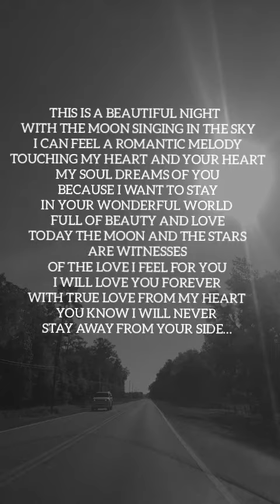I WILL NEVER STAY AWAY FROM YOUR SIDE Love Poems